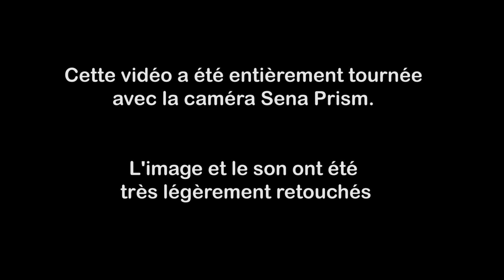Sena Prism Premier Dual Motovlog avec Eotiel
☞ Premier Dual Motovlog avec Eotiel en mode balade et test de la Caméra Sena Prism et de l'intercom Sena 20S en Belgique.

☞ Dans ce Dual Motovlog, on fait connaissance avec Eotiel, on ne s'était pas rencontré avant, et on en a profité de ce test du matos Sena pour papoter et partager une petite ballade très sympa en Belgique. Un grand Merci à Eotiel pour sa sympathie et sa bonne humeur.

☞ Toute cette vidéo a été tournée avec la caméra embarquée Sena Prism. La qualité de l'image est vraiment pas terrible, faute d'avoir trouvé les bons réglages pour cette caméra. C'est le tout premier test.
☞ L'image et le son ont été très légèrement retouchés.

Ballade en moto en Belgique.